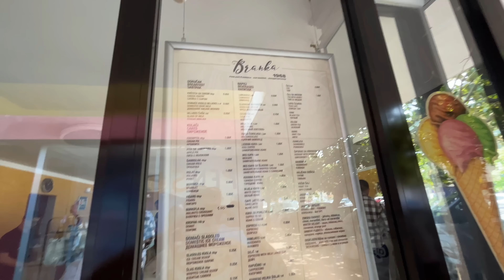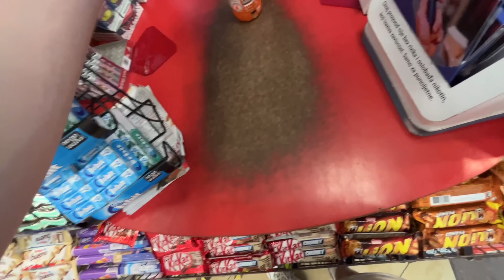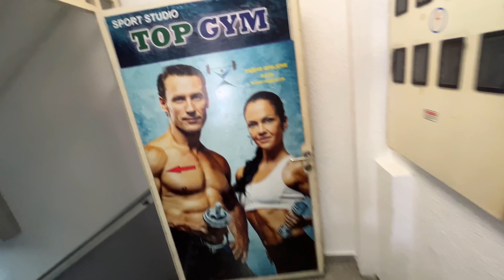Det MEST UNDERVURDEREDE land i Europa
Efter at have drukket hjernen igennem i studentertiden og på ROS, var det endelig tid til lidt ferie i Europas måske mest undervurderede land: Montenegro.

Følg også gerne på TikTok og Instagram :)